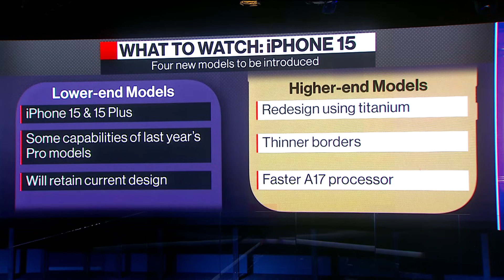iPhone 15: Apple to Sell Made-in-India iPhones on Launch Day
As Apple Inc. plans to unveil the new iPhone 15, the model you buy on the launch day could be made in India for the first time ever. Bloomberg Intelligence’s Matt Bloxham and Bloomberg’s Alex Webb have the details on Bloomberg Television.